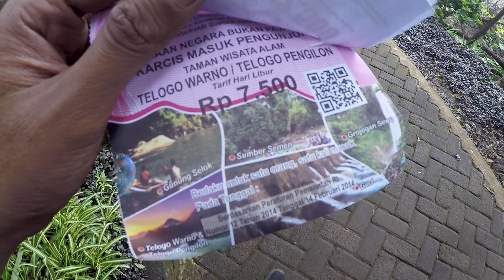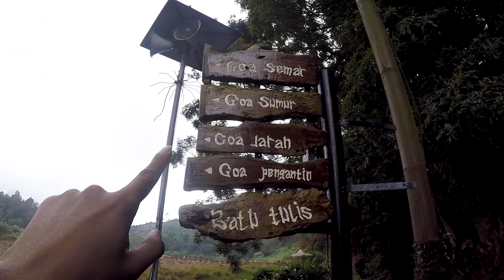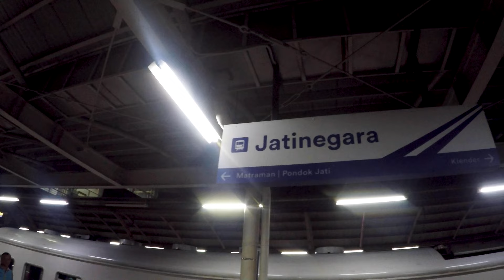Eps 3 | TOURING JAKARTA - DIENG | Menikmati Sunrise Dieng | Explore Wisata Telaga Warna Dieng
Welcome to EDVENTURE !!

Video di episode ke 3 ini adalah akhir dari perjalanan saya explore wisata Dieng, menikmati pagi di gardu pandang. Sebelum kembali ke Jakarta saya explore salah satu wisata di dieng yaitu Telaga Warna dan Telaga Pengilon. Bagaimana keseruannya? Tetap saksikan terus teman-teman.

Captured by Gopro Hero 4
Kendaraan: Yamaha Mio GT